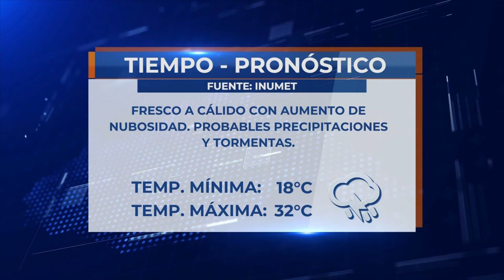Infotres - 140121 - Bloque 04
Vea el bloque 4 de Infotres, de este jueves 14 de enero